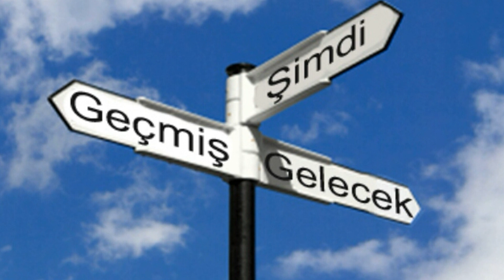Alois Irlmaier 3. Dünya Savaşı Kehanetleri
alois ırlmaier 3. dünya savaşı, alois irlmaier, 3. dünya savaşı, 3. dünya savaşı nasıl olur

3. dünya savaşı bir kabus ülkelerin bu kadar çok silahlandığını ve hala teknolojik gelişmeler ile askeri gücü dahada ileriye taşıdıkları için korkunç bir kıyamet gibi geliyor. Peki ne zaman, işte bu sorunun cevabı hem merak hemde korku içeriyor, yeryüzünde kendilerine kahin denmiş ve söylediği bir çok şey gerçek ile örtüşmüş insanlar artık vakit doldu diyor. Ancak şimdi değineceğimiz kahin ne baba vanga nede Nostradamus bu kendi ölümünü bile tahmin edebilen bir kahin alois ırsılmayır.
Kendi ölümünü bile bilen ünlü Kahinin yeni gün yüzüne çıkan kehanetleri duyanları ürkütüyor. Baba Vanga ve Nostradamus bu kahinlerin en ünlüleri olabilir ancak gizliden gizliye ünü yayılan başka kahinlerde bulunuyor. Alois gibi...